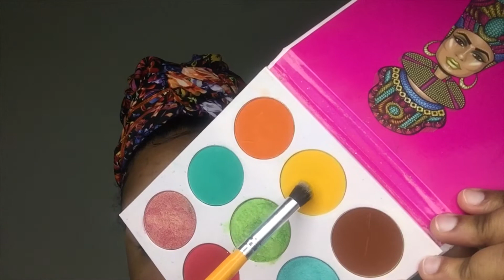PINK LEMONADE MAKEUP | MAKEUP TUTORIAL | BROWN SKIN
💕Ant_isamazing
Snap Chat
💕Ant_isamazing

💕Antenisha Zamis
Welcome back GLAMSQUAD You made it to my Description Box. 💕💕💕